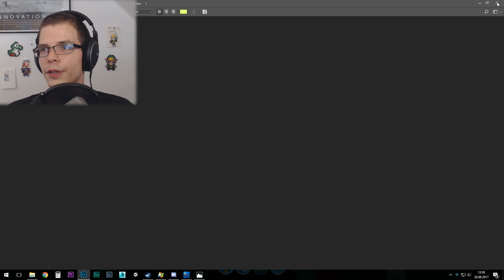Subnautica #101 Ein paar Worte zu Patreon 🚤 Let's Play Subnautica Deutsch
► Subnautica! Überleben unter Wasser zwischen Fischen, Monstern und selbst gebauten U-Booten! Himmel oder blaue Hölle: Das kommt ganz darauf an. Wir kommen dunklen Geheimnissen auf der Spur und erkunden zusammen die welt von Subnautica! =)